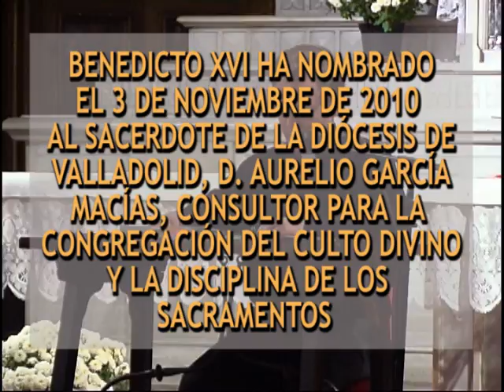Nombramiento de Aurelio García como consultor para la Congregación del Culto Divino.wmv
Benedicto XVI ha nombradoel 3 de Noviembre de 2010 al sacerdote de la Diócesis de Valladolid, D. Aurelio García Macías, consultor para la Congregación del Culto Divino y la Disciplina de los Sacramentos. D. Aurelio es también Presidente de la Asoc. Española de Profesores de Liturgia y Delegado de Liturgia en la diócesis de Valladolid.